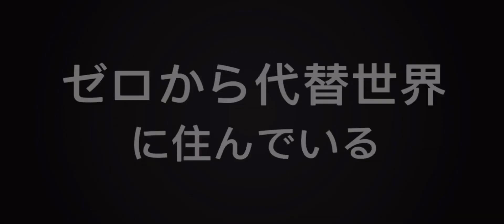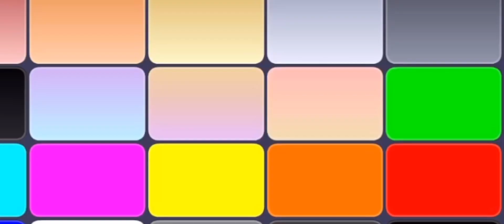СОЗДАЮ АНИМЕ ПЕРСОНАЖЕЙ В GACHA LIFE! #1 / ЖИЗНЬ В АЛЬТЕРНАТИВНОМ МИРЕ С НУЛЯ